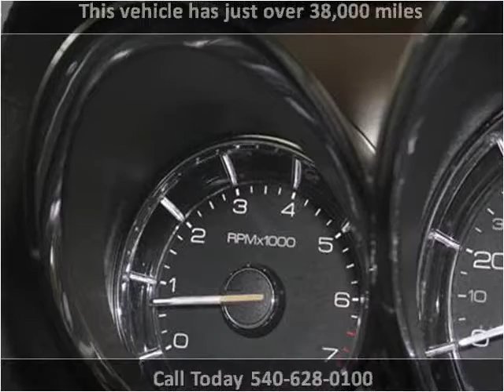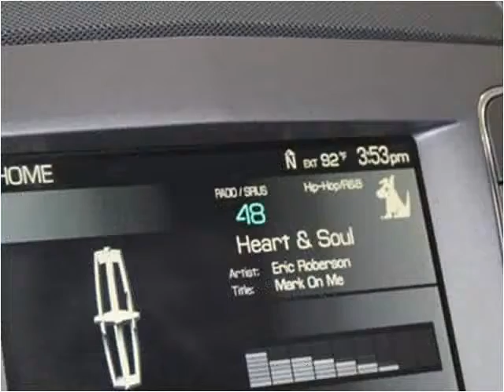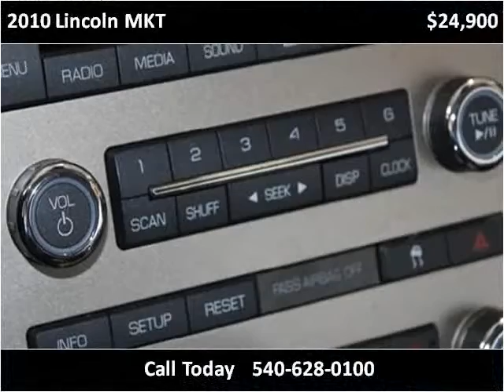2010 Lincoln MKT Used Cars fredericksburg VA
This 2010 Lincoln MKT is available from Auto Chiefs.